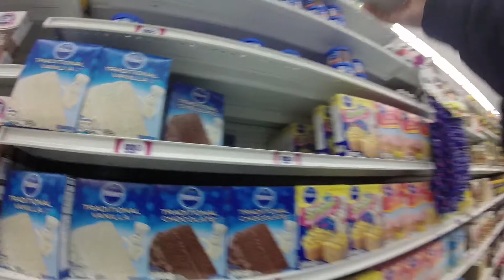Ballon Prank On Sister Prank Fail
so so sorry that it was a fail but stay tunned for behind the scenes tommorow